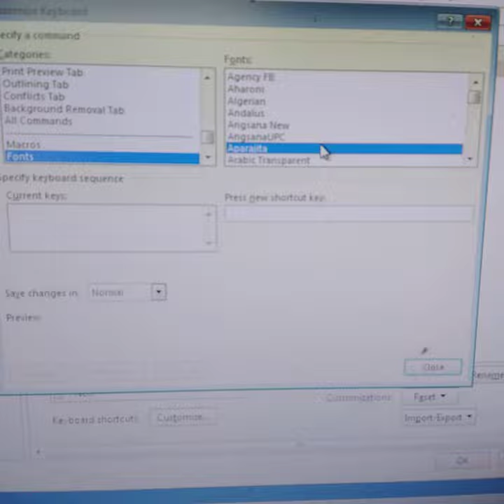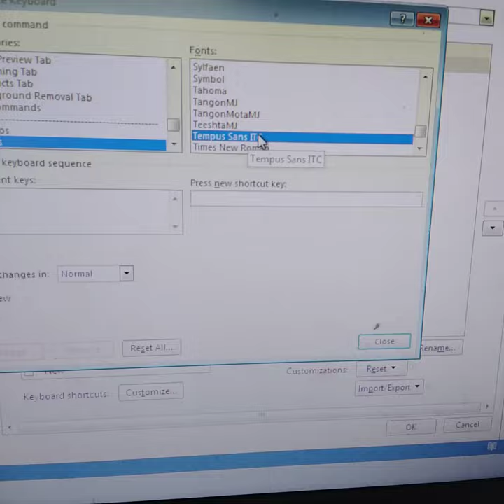short cut Font change